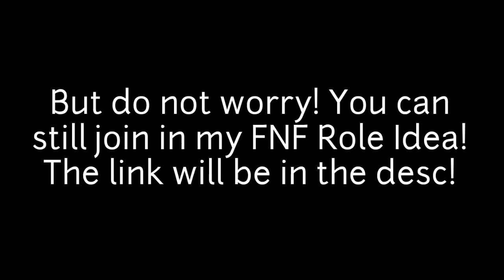Spinning the wheel and see who's going to be in!(Retry)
Eyyy congrats Nisa! You're now in the squad! Sorry for those who wants to be in and the slots are full already(kaede recommended me to join Pynz to squad and when I stalk their channel, they're hella underrated and so you guys) so yeet, again, I'm sorry. But here, have a virtual hug⊂((・▽・))⊃

Yo Pynz, gimme your oc offline codes or I'll bang bang you🔫🗿 Nisa shared their oc offline codes in their server🔫🗿

here's the link if you want to join!